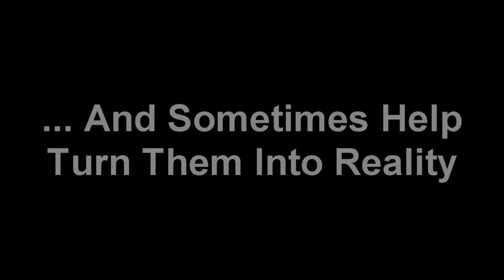Gabi and GLASA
Gabi is a 9 year old up-and-coming Paralympian, and talks about how the Great Lakes Adaptive Sports Association (GLASA) is helping her fulfill that dream.  GLASA provides year-around sports and recreation programs for people with disabilities in northern Illinois and southern Wisconsin.